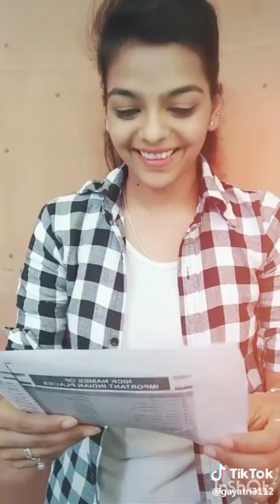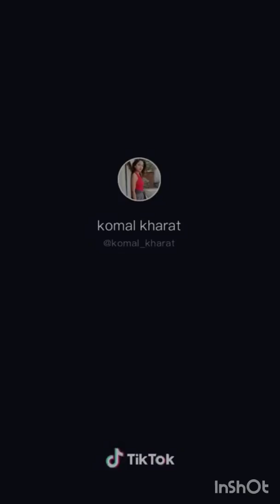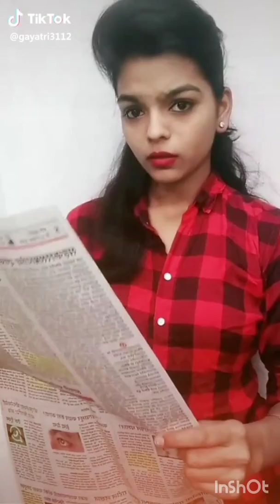|| full comedy Marathi TikTok videos || latest tiktok videos || Tejas vanjari ||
Full Comedy Marathi Tik Tok Videos

Full Comedy Marathi Tik Tok video/Tik Tok videos/Tik Tok masti
Indurikar Maharaj tik tok funny comedy videos

Full comedy tik tok, lovers point marathi,tik tok, Marathi tik tok, marathi tik tok, Tik tok averagers, tik tok ...

Full Marathi comedy tiktok video |Episode05|comedy tiktok video | tiktok funny video

Full Marathi comedy tiktok video || janu tiktok video | tiktok funny video |marathitiktok Full Comedy Marathi Tik Tok videos ...

इंदुरीकर महाराज यांचे तुफान TikTok comedy video / Indurikar maharaj TikTok comedy video EP.

Full Comedy Marathi Tik Tok Videos Ep